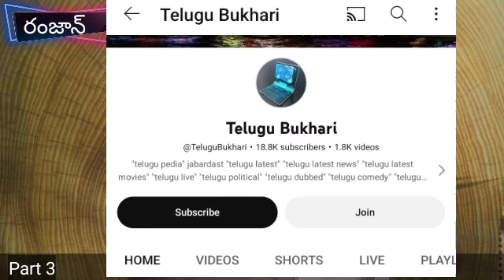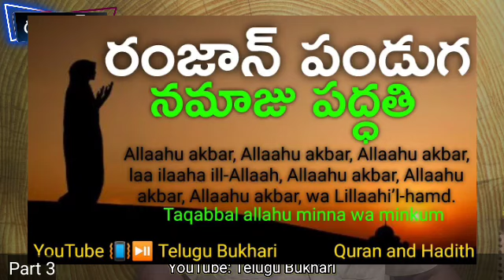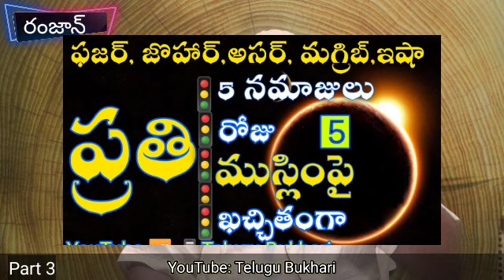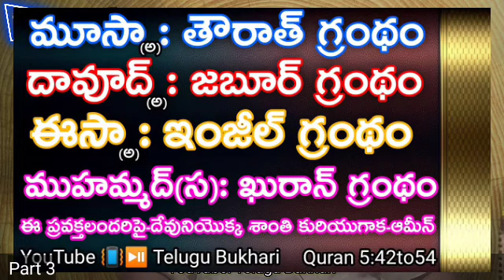ramadan Ramzan lailatulqadr Fasting taraweeh zakat Fitra itikaf Namaz Haj shorts short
telugu islam,
telugu islam dharmam,
telugu islamic bayan,
telugu islamic channel,
telugu islamic speech,
telugu islamic songs,
telugu islamic naat,
telugu islam sanmargam telugu quran,
telugu islam quran,
telugu islam sanmargam videos,
telugu islam sanmargam,
telugu islam dharm,
telugu islam video,
telugu islam songs,
facts about islam in telugu,
advent of islam in india telugu,
after death in islam in telugu,
telugu lo islam ahmed,
akika in islam in telugu,
islam and christianity telugu,
mohammad aminul islam srimanthudu telugu film,
origin of christianity islam and judaism telugu,
about jinn in islam in telugu,
what happens after death in islam in telugu,
telugu islam bayan,
telugu lo islam bayan,
bayan telugu islam,
how islam began in telugu,
islam bayan telugu lo,
shab e barat in islam in telugu,
telugu islamic,
telugu islamic sangramam,
telugu islamic naam,
telugu islamic dua,
telugu islamic gojol,
telugu lo islam dharmam channel,
how islam came to india in telugu,
telugu islam youtube channel,
circumcision in islam telugu,
islam vs christianity debate telugu,
hindu convert to islam telugu,
christianity vs islam telugu,
islam charithra in telugu,
islam card telugu,
telugu islam dua,
who is dajjal in islam telugu,
islam religion explained in telugu,
islam explained in telugu,
islam facts telugu,
firon story in islam in telugu,
mohammad aminul islam srimanthudu telugu film hindi,
mona islam telugu godfather movie song,
islam gurinchi telugu lo,
islam history telugu,
hafiz telugu islam,
how islam religion started in telugu,
halala in islam telugu,
how islam and christianity related telugu,
how ramadan started in islam in telugu,
itdc telugu islam,
history of islam in telugu,
what is 786 in islam in telugu,
786 meaning in islam telugu,
shirk in islam telugu,
what is jinn in islam telugu,
jesus in islam telugu,
islam christianity judaism telugu,
why jerusalem is important to judaism christianity and islam telugu,
telugu knowledge islam,
telugu lo islam kanti,
telugu lo islam,
telugu lo islam sanmargam,
islam telugu movie,
muslim telugu murai,
islam matam telugu,
islamic movies in telugu,
ya masa hari telugu islam,
who is imam mahdi in islam telugu,
islam sister marriage telugu,
islam muhammad story in telugu,
mohammad aminul islam kick 2 telugu,
5 kalima of islam in telugu,
origin of islam telugu,
impact of islam on indian culture in telugu,
impact of islam on indian society and culture in telugu,
how many types of namaz in islam in telugu,
story of islam in telugu,
islam prophet stories in telugu,
islam religion telugu,
islam religion history in telugu,
rupam islam telugu song,
islam rules in telugu,
what is ramadan in islam telugu,
alamin islam tiger nageswara rao telugu movie,
telugu islam sandesham,
telugu islam sandesam,
islam telugu stories,
islam story telugu,
islamic telugu status,
islamic speech in telugu,
how islam started in telugu,
islam telugu songs,
islam sandesam telugu,
islam starting story in telugu,
telugu years in telugu language,
telugu scit tutorials,
vaseekaranam islam in telugu,
what is islam religion in telugu,
when islam started in world in telugu,
who is mahdi in islam in telugu,
తెలుగు నోట్స్,
తెలుగు అర్థం,
తెలుగు ఇస్లాం,
10th telugu 1st lesson,
telugu bayan islam,
8 class telugu
telugu muslim,
telugu muslim songs,
telugu muslim wedding videos,
telugu muslim actors list,
telugu muslim wedding,
telugu muslim love whatsapp status,
telugu muslim bayan,
telugu muslim marriage,
telugu muslim patalu,
telugu muslim youtube channel,
telugu muslim speech,
telugu muslim actress list,
telugu muslim actors,
telugu ammai muslim abbai,
telugu ammayi muslim abbai,
muslim ammayi telugu abbayi short film,
muslim ammayi telugu abbai prank,
muslim ayodhya telugu,
muslim ammayi telugu ammayi interview,
ayodhya ram mandir telugu muslim,
muslim acharalu in telugu,
difference between muslim and christian in telugu,
about muslim god in telugu,
story of muslim god allah in telugu,
telugu muslim biryani,
telugu muslim bommalu,
telugu muslim bgm,
muslim bayan telugu lo,
muslim bhasha telugu lo,
muslim telugu bhajan,
muslim basha telugu,
muslim biryani telugu lo,
muslim biography telugu,
bagara rice recipe in telugu muslim style,
bread halwa in telugu muslim style,
bigg boss telugu muslim contestants,
chicken biryani in telugu muslim style,
chicken dum biryani in telugu muslim style,
mutton biryani in telugu muslim style,
muslim mutton dum biryani in telugu,
muslim girl hindu boy marriage prank telugu,
muslim chicken dum biryani in telugu,
muslim marriage biryani recipe in telugu,
telugu muslim christian testimony,
telugu muslim channel,
telugu muslim comedy,
telugu exmuslim channel,
muslim charitra telugu,
muslim caste telugu,
muslim christian telugu,
muslim countries telugu,
mutton curry in telugu muslim style,
upavasam ela cheyali in telugu muslim,
chicken curry muslim style in telugu,